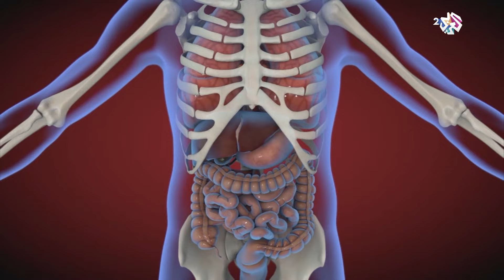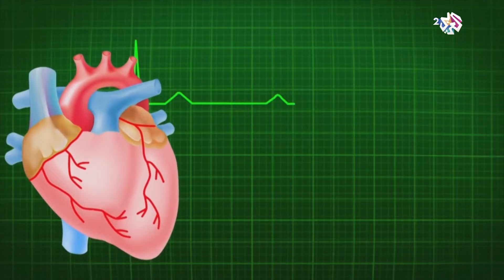مشابه للخيار و ذو قيمة غذائية عالية.. فوائد مذهلة للكوسا│غذاء وصحة